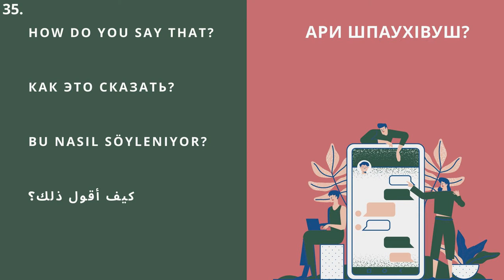#35 Аҧсышәала ҳцәажәоит / Абазала хIчважвитI